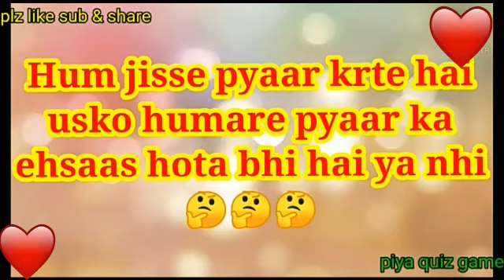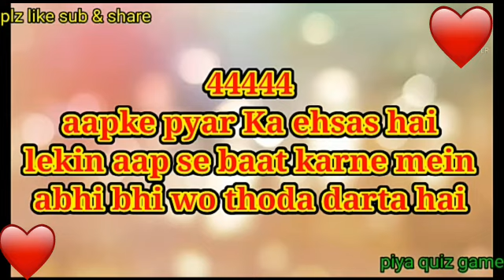couple game | choose one number | romantic status in hindi | love quiz game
aap jise pyar karte ho
use aapke pyar ka ehsaas hota bhi hai ya nhi |chaliye abhi dekhte hai kahin der na ho jaye|

 दोस्तों यह game आपके मनोरंजन के लिए बनाया गया है plz इस game को अपने दिल से ना लगाए हमेशा positive सोचे और खुश रहे|
धन्यवाद

be positive